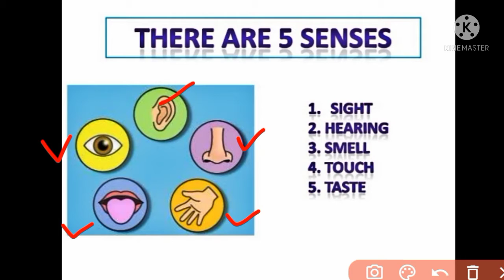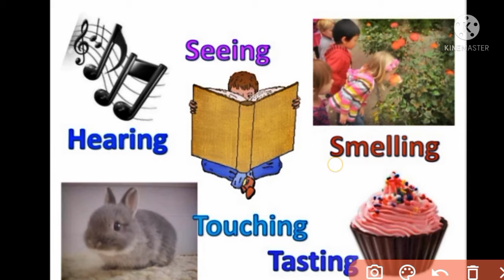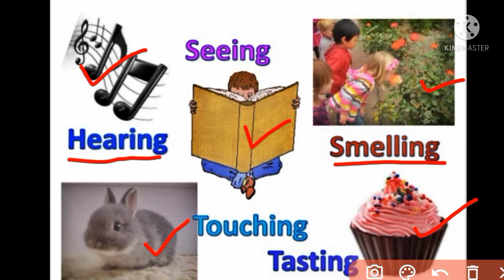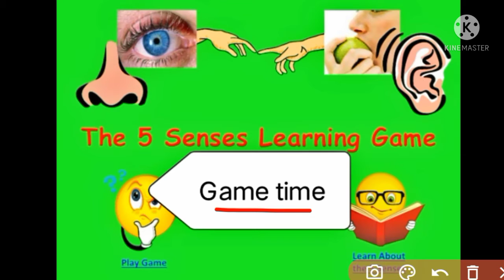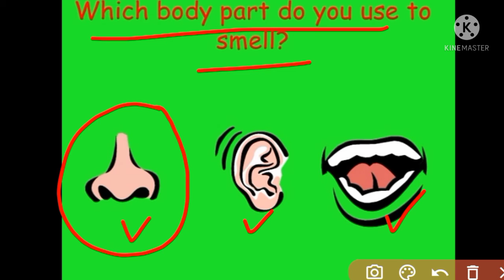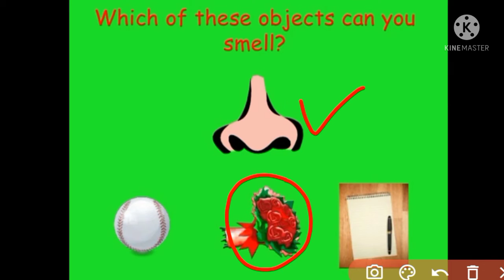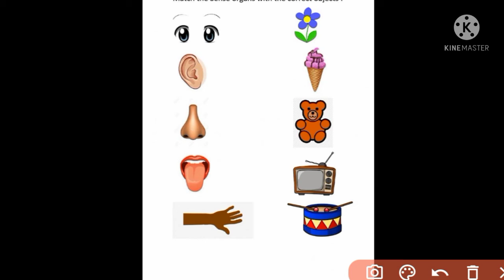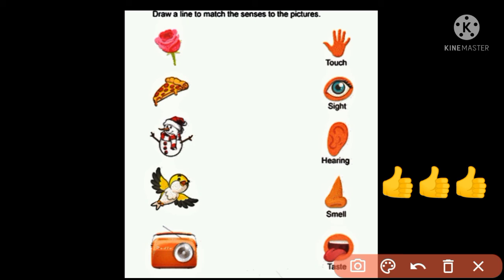sense organs game for kids।। 5 sense organs and their function।। sense organs activities।।five sense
five sense organs
sense organ games
kids activities
kinder garden
kids activities at home
five senses
sense organs for kids
five senses song
human sense organs
the five senses
sense organs of human body
sense organs and their functions
what are the five senses
5 senses
learn about the five senses
importance of five sense organs
sense organs name
five senses of human being
five senses video for kids
5 senses organs
sense organs chart